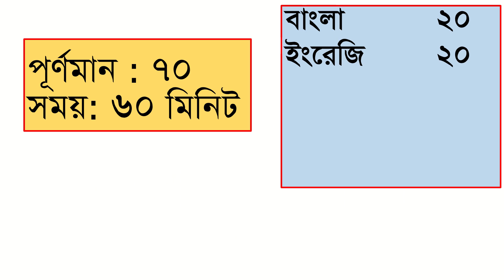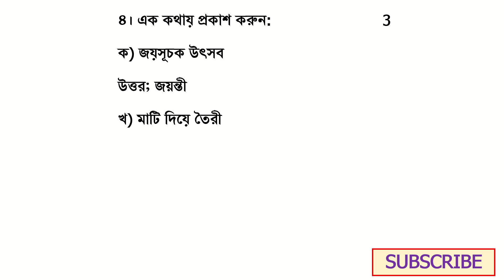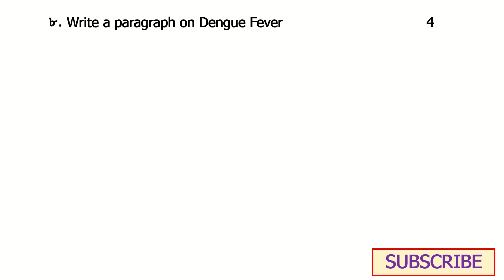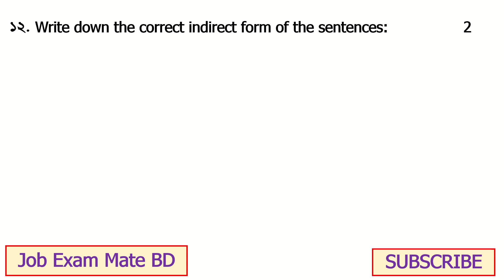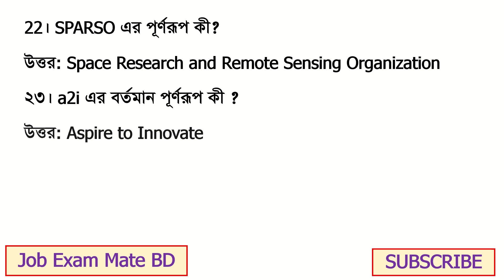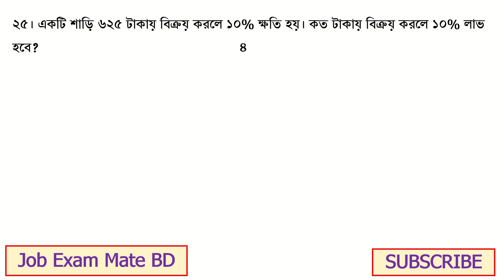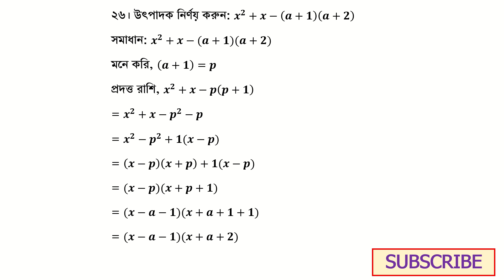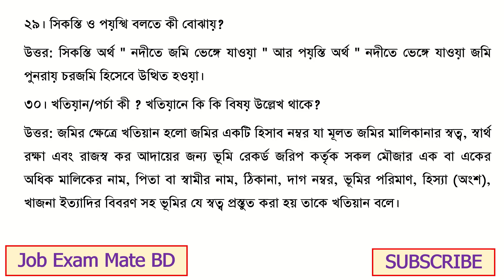Jamalpur DC Office, অফিস সহায়ক Question : জামালপুর ডিসি অফিস :অফিস সহায়ক পরীক্ষার প্রশ্ন সমাধান।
জামালপুর ডিসি অফিস অফিস সহায়ক পরীক্ষার প্রশ্ন সমাধান। Jamalpur DC Office Job Question Answer
Jamalpur DC Office Job Question Solution 2023
জামালপুর ডিসি অসিফ অফিস সহায়ক প্রশ্ন
Jamalpur DC Offices Job Circular 2023
জেলা প্রশাসকের কার্যালয়, জামালপুর, Jamalpur DC Office, (রাজস্ব শাখা) ‘অফিস সহায়ক' প্রশ্ন সমাধান, Exam Date: 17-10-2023
জেলা প্রশাসকের কার্যালয়, জামালপুর (রাজস্ব শাখা)
‘অফিস সহায়ক'
১। সন্ধি বিচ্ছেদ করুন: (ক) গবেষণা (খ) অহর্নিশ (গ) দুষ্প্রাপ্য (ঘ) অন্তর্ধান
ক) গবেষণা = গো+এষণা
খ) অহর্নিশ = অহঃ+নিশা
গ) দুষ্প্রাপ্য = দুঃ+প্রাপ্য
ঘ) অন্তর্ধান = অন্তঃ+ধান
২। শব্দগুলির ব্যাসবাক্যসহ সমাস নির্ণয় করুন:
ক) শতাব্দী
উত্তর: শত অব্দের সমাহার-দ্বীগু সমাস
খ) বিষাদসিন্ধু
উত্তর: বিষাদ রূপ সিন্ধু- রূপক কর্মধারায় সমাস
গ) মহাত্মা
উত্তর: মহান আত্মা যার-বহুব্রীহি সমাস
৩। বাগধারাগুলোর অর্থসহ বাক্য রচনা করুন:
ক) পোয়াবারো (সৌভাগ্য): লটারীর টিকিট পেয়ে শরীফের এখন পোয়াবারো অবস্থা।
খ) হস্তীমূর্খ (নিরেট বোকা): এত শিক্ষিত হয়েও তুমি শেষ পর্যন্ত হস্তীমূর্খ এর মত কাজ করলে।
গ) ধামাধরা (তোষামুদকারী): এখনকার এই ধামাধরা শিক্ষিত সমাজ দ্বারা সমাজের মুক্তি অসম্ভব।
৪। এক কথায় প্রকাশ করুন:
ক) জয়সূচক উৎসব
উত্তর; জয়ন্তী
খ) মাটি দিয়ে তৈরী
উত্তর: মৃন্ময়
গ) হনন করার ইচ্ছা
উত্তর: জিঘাংসা
৫। গ্রন্থগুলো কোন ধরনের রচনা ও রচয়িতা কে?
উত্তর: ক) অপরাজিত
লেখক: বিভূতিভূষণ বন্দোপাধ্যায়
খ) রাশিয়ার চিঠি
লেখক: রবীন্দ্রনাথ ঠাকুর
গ) শর্মিষ্ঠা
লেখক: মাইকেল মধুসূদন দত্ত
৬। বানান শুদ্ধ করে লিখুন :
সঠিক বানান:
ক) সমীচীন  খ) মুমূর্ষু  গ) দূষণীয়  ঘ) দূরীভূত
৭। বাক্যগুলির কারক ও বিভক্তি নির্ণয় করুন:
ক) সর্বাঙ্গে ব্যথা, ঔষধ দেব কোথা।
উত্তর: কর্মকারকে শূণ্য বিভক্তি
খ) আকাশে তো আমি রাখি নাই মোর উড়িবার ইতিহাস।
উত্তর: অধিকরণ কারকে সপ্তমী বিভক্তি
গ) আমি কি ডরাই সখী ভিখারি রাঘবে।
উত্তর: অপাদান কারকে সপ্তমী বিভক্তি
ঘ) দেশের সেবা কর।
উত্তর: সম্প্রদান কারকে ষষ্ঠী বিভক্তি।
৮. Write a paragraph on Dengue Fever 5
৯. Fill in the gap with appropriate preposition:
a) He does not adhere any principle.
Answer: to
b) John Smith is good Mathematics.
Answer: at
c) The man died-over eating.
Answer: from
d) He has assured me safety.
Answer: of
১০. Fill in the gap with the correct form of verb:
a) It is high time we (act) on the matter.
Answer: acted
b) The police (be verb) informed yesterday.
Answer: were
o) The Arabian Nights---(be verb) still a great.
Answer: is
d) My father---(leave) before I came.
Answer: had left
১১. Write the passive form of the sentences:
a) "Who has broken the Jug?"
Passive: By whom has the Jug been broken?
b) I know him.
Passive: He is known to me.
c) Open the window.
Passive: Let the window be opened.
১২. Write down the correct indirect form of the sentences:
a) She said, "I went home."
Answer: She said that she had gone home.
b) Rana said to me, "Let us go home."
Answer: Rana proposed to me that we should go home.
13। Translate into English:
a) সে গোল্লায় গেছে।
Answer:  He has gone to dogs.
b) বজ্র আটুনি ফসকা গেরো।
Answer: Penny wise, pound foolish.
c) সকাল থেকে গুড়ি গুড়ি বৃষ্টি হচ্ছে ।
Answer: It has been drizzling since morning.
১৪। দেশের প্রথম মেট্রোরেল উদ্বোধন করা হয় কবে ?
উত্তর: ২৮ ডিসেম্বর, ২০২২
১৫। স্মার্ট বাংলাদেশ গড়ার ভিত্তি কয়টি ও কি কি?
উত্তর: স্মার্ট বাংলাদেশের চারটি ভিত্তি ঠিক করা হয়েছে। এগুলো হলো-স্মার্ট সিটিজেন, স্মার্ট সোসাইটি, স্মার্ট ইকোনমি ও স্মার্ট গভর্নমেন্ট।
১৬। মুজিব নগরে কোন তারিখে স্বাধীনতা ঘোষণা করা হয়েছিল?
উত্তর: ১৯৭১ সালের ১৭ এপ্রিল
১৭। ২০২৩-২৪ অর্থবছরে ঘোষিত বাজেট মোট জিডিপির কত শতাংশ?
উত্তর: ১৫.২১%
১৮। ময়মনসিংহ বিভাগের আনুষ্ঠানিক যাত্রা শুরু হয় কবে ?
উত্তর: ২০১৫ সালের ১৪ সেপ্টেম্বর
১৯। প্রথম কোন সৌদি নারী নভোচারী মহাকাশে যাত্রা করেন ?
উত্তর: রায়ানাহ বার্নাবি।
২০। বিশ্বকাপ ফুটবল ২০২৬ সালে কোন কোন দেশে অনুষ্ঠিত হবে ?
উত্তর: কানাডা, মেক্সিকো এবং মার্কিন যুক্তরাষ্ট্র
২১। SWIFT এর পূর্ণরূপ কী ?
উত্তর: Society for Worldwide Interbank Financial Telecommunication
22। SPARSO এর পূর্ণরূপ কী?
উত্তর: Space Research and Remote Sensing Organization
২৩। a2i এর বর্তমান পূর্ণরূপ কী ?
উত্তর: Aspire to Innovate
২৪। টাকায় ৩টি এবং টাকায় ৫টি দরে সমান সংখ্যক আম ক্রয় করে এক ব্যক্তি টাকায় ৪টি করে আম বিক্রয় করলেন। ঐ ব্যক্তির শতকরা কত লাভ বা ক্ষতি হলো?

২৫। একটি শাড়ি ৬২৫ টাকায় বিক্রয় করলে ১০% ক্ষতি হয়। কত টাকায় বিক্রয় করলে ১০% লাভ হবে?

২৬। উৎপাদক নির্ণয় করুন: x^2+x-(a+1)(a+2)
সমাধান: x^2+x-(a+1)(a+2)
মনে করি, (a+1)=p
প্রদত্ত রাশি, x^2+x-p(p+1)
= x^2+x-p^2-p
= x^2-p^2+1(x-p)
= (x-p)(x+p)+1(x-p)
= (x-p)(x+p+1)
= (x-a-1)(x+a+1+1)
= (x-a-1)(x+a+2)
উত্তর: (x-a-1)(x+a+2)
২৭। সায়রাত মহাল বলতে কি বোঝায়? কয়েকটি সায়রাত মহালের নাম লিখুন।

২৮। ই নামজারি বলতে কী বোঝায় ?

২৯। সিকস্তি ও পয়স্থি বলতে কী বোঝায়?

৩০। খতিয়ান/পর্চা কী ? খতিয়ানে কি কি বিষয় উল্লেখ থাকে?